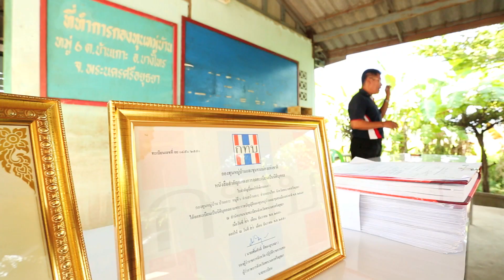รายการ หมู่บ้านเข้มเเข็ง ตอนที่ 25 กองทุนหมู่บ้านบ้านเกาะ หน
รายการหมู่บ้านเข้มแข็ง  ออกออากาศทุกวันจันทร์ทางช่อง 7 สี
เวลาประมาณ 17.30 น.  ในช่วงข่าวค่ำ